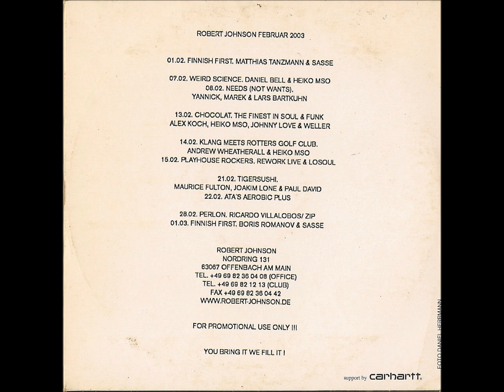Live @ Robert Johnson Februar 2003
Dies ist eine Promo Cd von Live @ Robert Johnson Februar 2003.